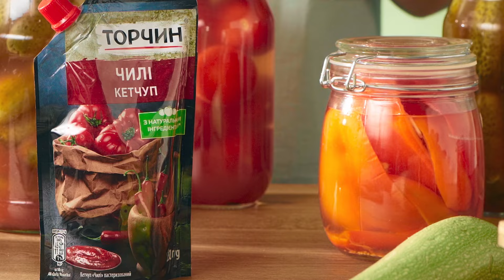Кабачки з кетчупом «Чилі» на зиму- рецепт Торчин®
Кабачки - в якому вигляді ми їх не готуємо влітку, смажені, запечені, тушковані, фаршировані. Як же забрати їх смак із собою з літа? Відповідь проста - ми можемо законсервувати їх з кетчупом «Чилі» і насолоджуватися їх хрустким смаком усю зиму.

Інгредієнти:
кабачки – 2 кг;
вода – 7 склянок;
оцет – 1 склянка;
цукор – 1 склянка;
сіль - 2 ст. л.;
кетчуп «Чилі» Торчин® – 8 ст. л.;
гвоздика – 1 ч.л.;
перець запашний – 1 ч.л.;
перець чорний – 1 ч.л.